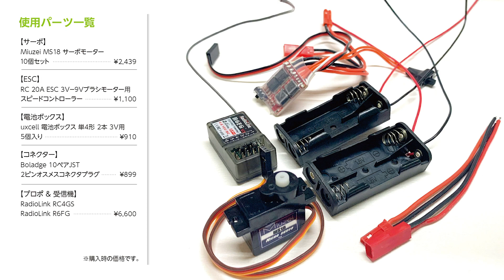お家でラジコン「ファーストミニッツ」を改造！パート1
京商の超入門用ラジコン「FIRST MINI-Z」の改造にチャレンジ！果たしてちゃんと動くのか？

使用したパーツはコチラ

Miuzei サーボモーター マイクロサーボ 9g 180° 10個セットデジタル・サーボ メタルギア ，RCヘリコプター/飛行機/ボート/ロボット/Arduinoに適用

RC 20A ESC 3V－9Vブラシモーター用スピードコントローラー

uxcell 電池ボックス 電池ホルダー 2 x 1.5V単４ 単4形*2本 3V用 5個入り

Boladge 10ペアJST 2ピンオスメスコネクタプラグ（10CM 22AWGシリコンケーブル付き）

ARRIS Radiolink RC4GS V2 2.4G 4CH RCカー用送信機 技適対応品 電動カー用プロポセット トランスミッター ジャイロ付き 400M遠距離制御 日本語説明書付属

※プロポは新製品に変わっていました。
※動画内の商品の価格は購入時のものです。価格が変更されている物もありますのでご注意ください。
※商品によっては到着までに時間がかかる物もありますのでご注意ください。
※商品の購入は自己責任でお願い致します。